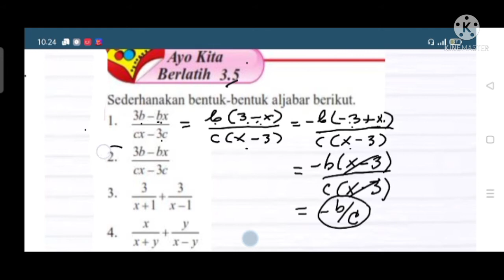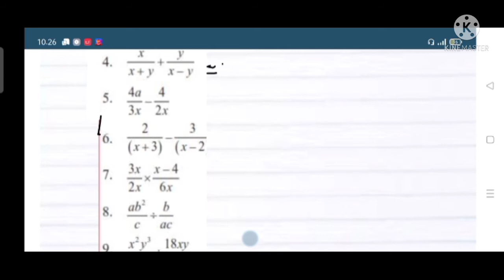Ayo kita berlatih 3.5 LENGKAP matematika kelas 7 SMP hal.238|Pecahan bentuk aljabar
jawaban Ayo kita berlatih 3.5 LENGKAP matematika kelas 7 SMP hal.238 Pecahan bentuk aljabar ‎@GUcil chaNEL